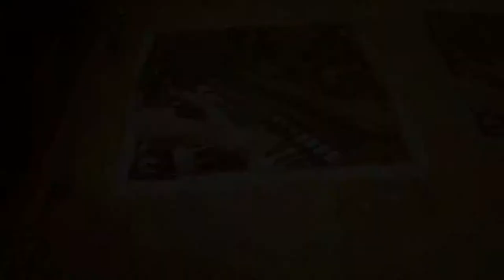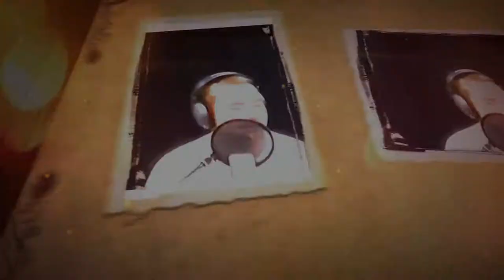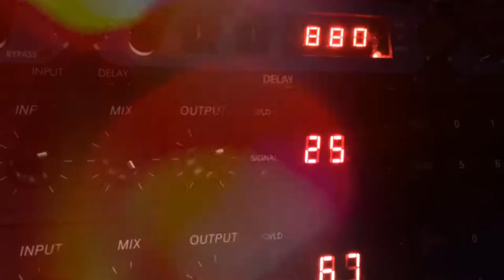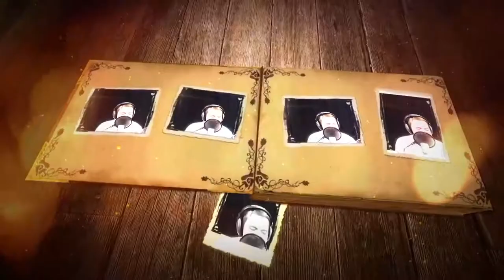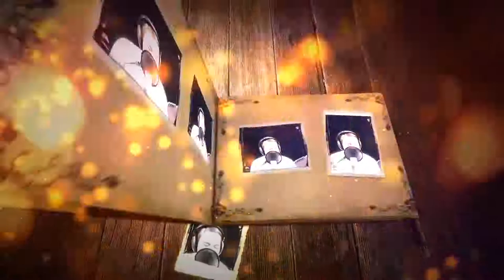Привыкаем.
альбом-"стопудовдрузья", сборник-"шоколадный", CD-"пурпурный".
Слова-Татьяна Гордеева
ZEMSTII-living on the earth